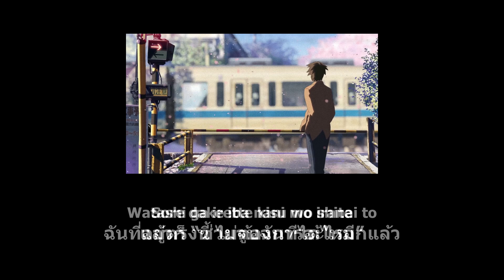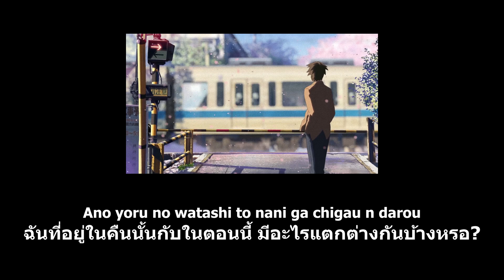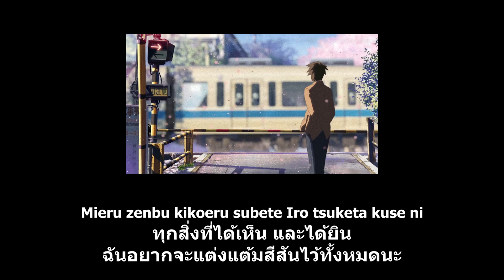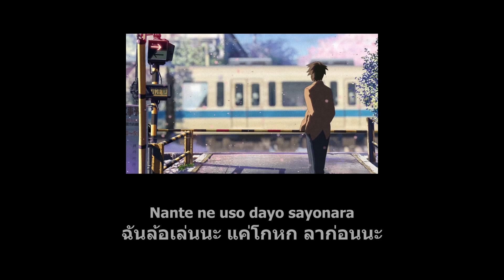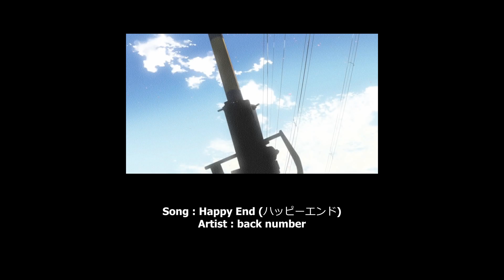back number - Happy End : ハッピーエンド [Thaisub/แปลไทย]